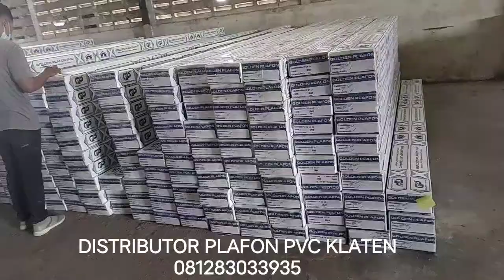Distributor Plafon PVC di Klaten.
PUSAT PENJUALAN DAN PEMASANGAN PLAFON PVC KLATEN-JATENG

Penyedia/distributor bahan Plafon PVC jogja-jateng
Bagi yang membutuhkan bahan atau pemasangan, siap kami layani. :-)

kami ada di
YOGYAKARTA.
1.SLEMAN jln.laksda adisucipto tepat di lmapumerah pertigaan ringroad slatan jalan

2.BANTUL jl.panembahan senopati tepat di depan terminal bus Palbapang

MAGELANG
Jln.soekarno hatta, sebelah utara terminal bus tidar tepat di lampu merah

KLATEN
1.tepat di lampu merah bendogantungan kiri jalan bila dari arah jogja.

TEMANGGUNG
jl.gatot subroto no.56 tawangsari, kebonsari

PURWOREJO
jln utama Purworejo-kebumen km.3 ds.kaliwatu kranggan

Barang ready, siap supply ke daerah2.
Melayani penjualqn bahan dan pemasangan, wilayah ,Magelang temanggung,jogja,klaten,purworejo dan wilayaj jateng lainnya.

Mari di order papannya.
Stok banyak ya.
Ready Banyak motif.

Gudang ada di.
Temanggung,Jogja, magelang, klaten, purworejo

Plafon PVC.
Revolusi Plafon masa kini
✔️tahan air
✔️sangat ringan
✔️anti rayap
✔️warna dekoratif
✔️tidak rambat api
✔️pengerjaan cepat.
✔️banyak pilihan model.

Bahan plafon PVC lebih lentur, ringan, dan mampu bertahan selama puluhan tahun. Keawetan ini disebabkan karena kandungan Polymer Isosianat membuat plafon PVC tidak akan terurai atau lapuk. Instalasi plafon PVC yang lebih mudah menjadikannya solusi sebagai kebutuhan akan atap bangunan. Dengan memanfaatkan sistem knock-down.